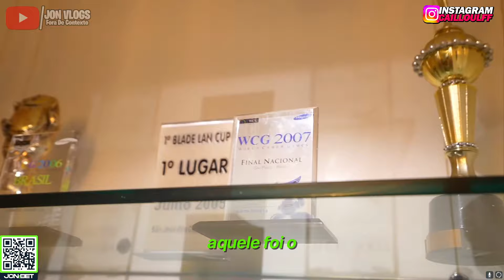JON VLOGS MOSTRA A MANSÃO DO FNX em BALNEARIO CAMBORIÚ!